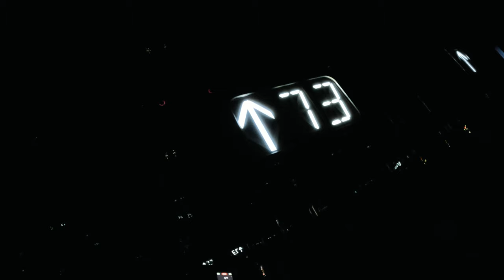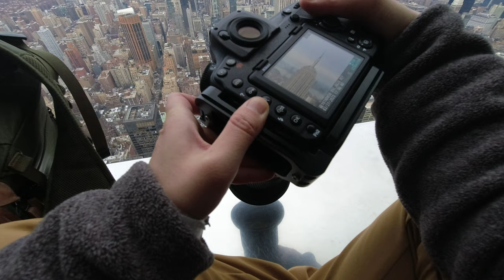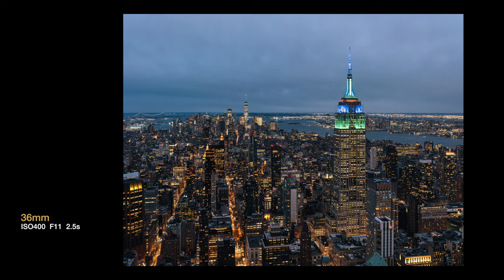【追光笔记】室内隔着玻璃拍照如何消除反光，花三块五完美破解 - SUMMIT观景台｜纽约旅行摄影VLOG